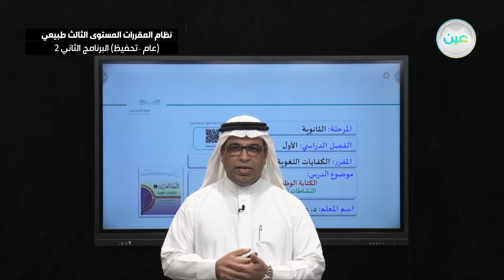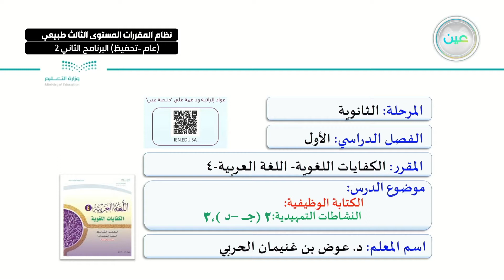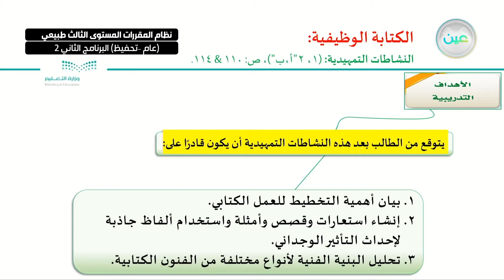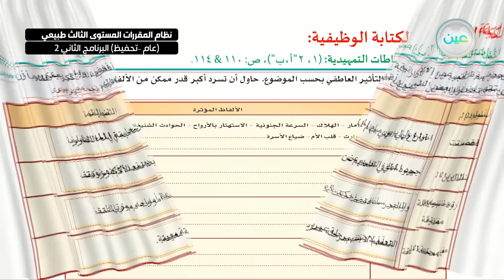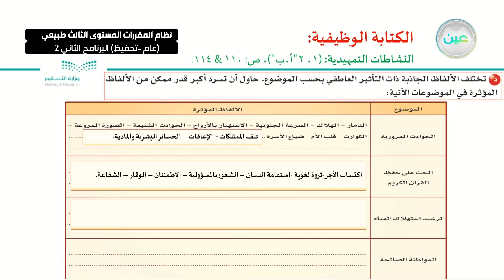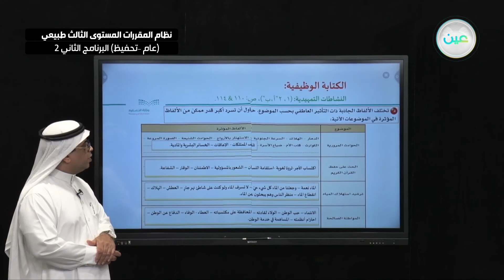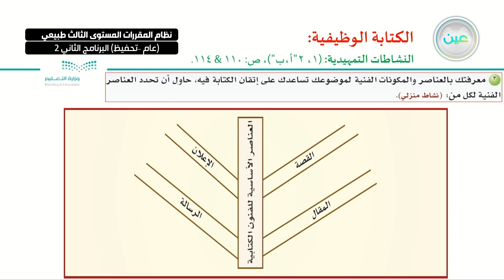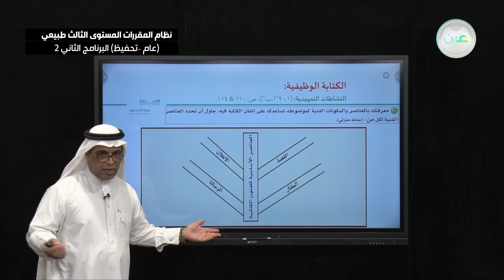النشاطات التمهيدية: (2"جـ، د"، 3)لغة عربية 4 المستوى الثالث طبيعي (عام –تحفيظ) البرنامج الثاني2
الحصة الثالثة - الأربعاء - الأسبوع العاشر - نظام المقررات المستوى الثالث طبيعي (عام –تحفيظ) البرنامج الثاني 2